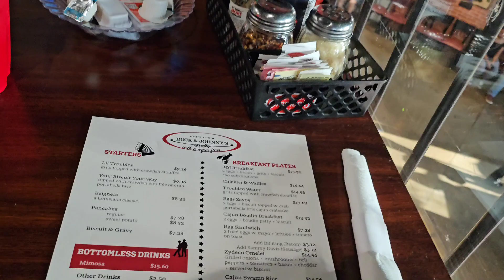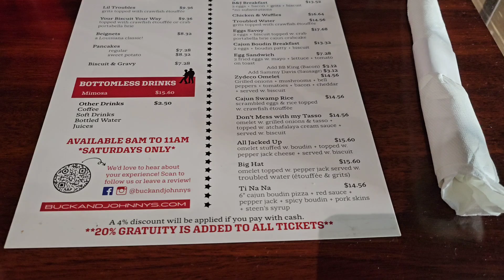Zydeco Breakfast in Cajun Country!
Louisianians getting up early to dance! The weekly "Zydeco Breakfast" at Buck & Johnny's in Breaux Bridge, Louisiana